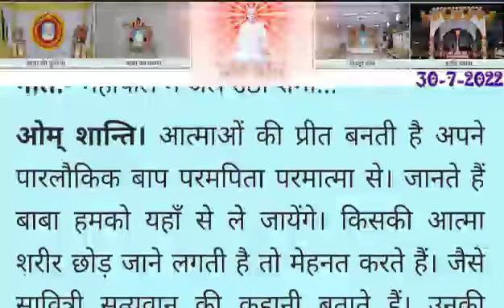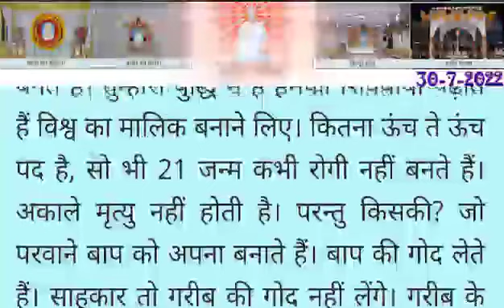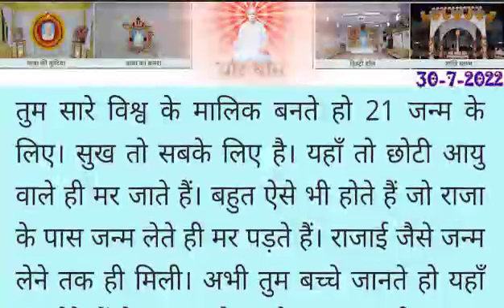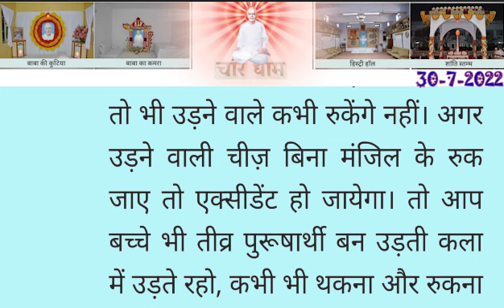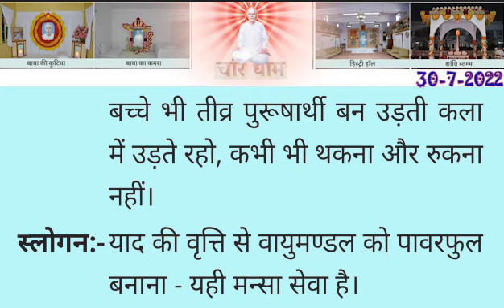30 July 2022 Today Murli With Text/ आज की मुरली 30-7-2022/ Madhuban Murli/ Daily Murli/ Aaj Ka Murli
30 July 2022 Today Murli With Text/ आज की मुरली 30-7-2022/ Madhuban Murli/ Daily Murli/ Aaj Ka Murli

1. रूहानी पढ़ाई 2. राजयोग 3. दिव्य गुणों की धारणा 4. ईश्वरीय सेवा

→ Aaj Ki Mrali ,
→ आज के महावाक्य ,
→ Murli Saar ,
→ murali ,
→ murli today ,
→ murali murali ,
→ murli aaj ki ,
→ today murli ,
→ bk murli ,
→ brahmakumari murli ,
→ murali brahmakumari today ,
→ murali today ,